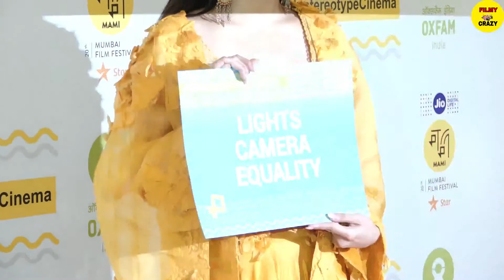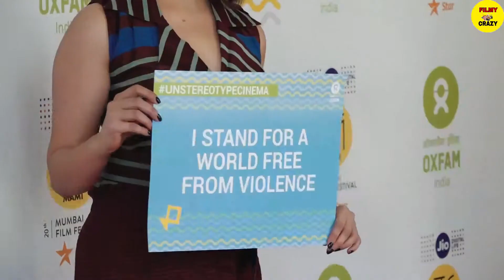Mouni Roy Stunning Look at Oxfam-MAMI | Full Interview Video